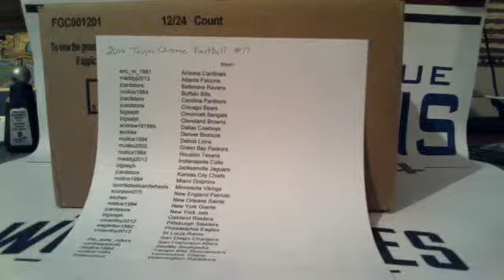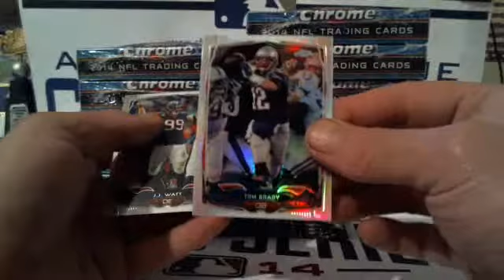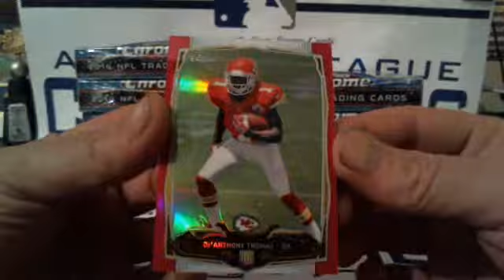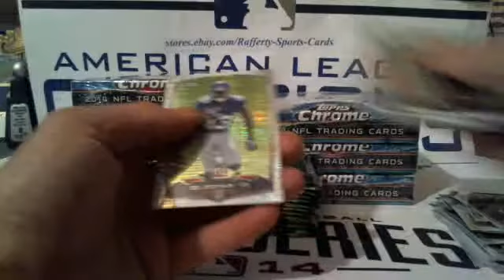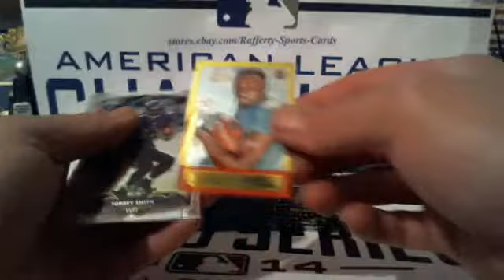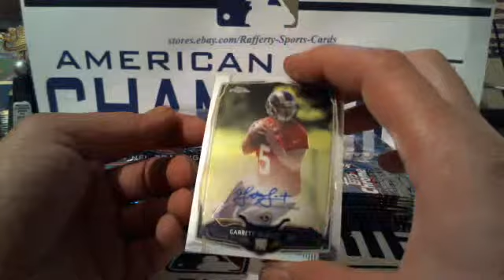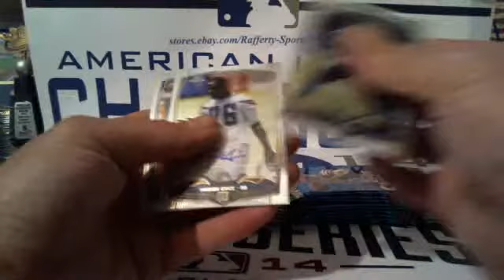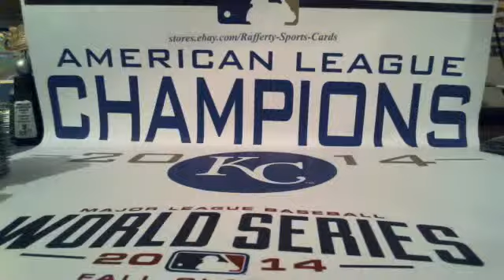2014 Topps Chrome Football 12bx Hobby Case Break #17 Live Break